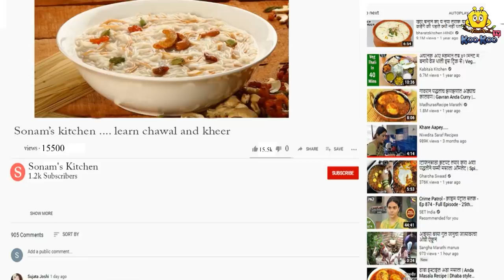மருமகளின் Youtube Channel | Bedtime Stories | Tamil Fairy Tales | Koo Koo TV Tamil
✿ Story: Youtube Channel of The Daughter-in-law